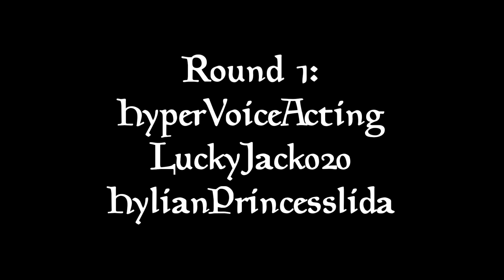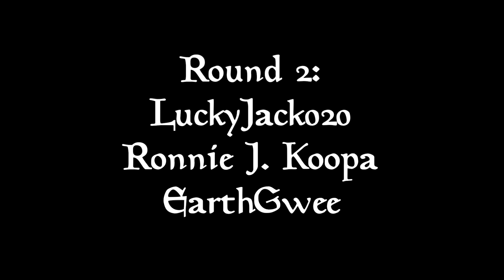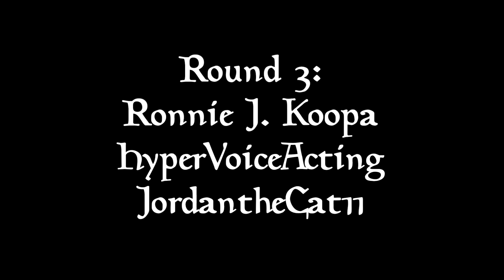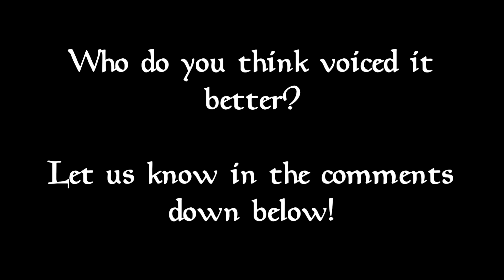Who Voiced It Better: "Mina and the Count" (Steve/Logan/Cele/Matt/Gwee/Jordy)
Today on this episode of "Who Voiced It Better," JordantheCat11 decided to bring to the table a throwback cartoon that has a touch of comedy and sweetness.

"Mina and the Count is a short-lived animated series created by Rob Renzetti.  It tells the story of how a young girl named Mina Harper became friends with Count Vlad Dracula one fateful night.
In the episode I chose for this video, 'Playing a Hunch,' you'll get to hear which three actors top the voices of Igor, Dracula, and Mina respectively.  Hope you all enjoy!" ~Jordy

Mina and the Count © Rob Renzetti/Nickelodeon